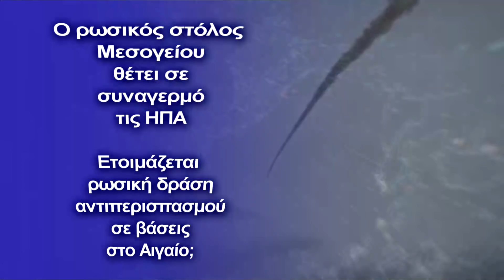Ο ρωσικός στόλος Μεσογείου θέτει σε συναγερμό τις ΗΠΑ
Σε αντιπερισπασμό για δράση των ΗΠΑ στον Εύξεινο Πόντο οι Ρώσοι κινούνται επιθετικά στην Α.Μεσόγειο και το Αιγαίο
Δεν είναι η πρώτη φορά που η Ρωσία, στέλνει μηνύματα κάνοντας αισθητή την παρουσία της με στρατιωτικές δυνάμεις στην Μεσόγειο, θέλοντας να δείξει τα δόντια της προς κάθε κατεύθυνση.

Αυτήν την φορά το ρωσικό Πολεμικό Ναυτικό, δηλώνει την παρουσία του στην Ανατολική Μεσόγειο ενισχυμένο και όταν λέμε ενισχυμένο, εννοούμε με υποβρύχια, φρεγάτες, κορβέτες, όλα προερχόμενα από τον ισχυρότατο ρωσικό στόλο του Εύξεινου Πόντου.

Σύμφωνα με ειδικούς, τον μήνα Νοέμβριο και προς τον τέλος του Οκτωβρίου, έχουμε πολλές μετακινήσεις μονάδων επιφανείας του ρωσικού στόλου της Μεσογείου. Προγραμματισμένες και μη, οι οποίες έχουν προκαλέσει αναστάτωση στην διοίκηση του 6ου αμερικανικού στόλου.

Οι ίδιοι αμυντικοί αναλυτές εκτιμούν ότι η Μόσχα εφαρμόζει ένα σχέδιο “ αντιπερισπασμού” ως προς το ΝΑΤΟ, σε κάθε ενδεχόμενο σενάριο εμπλοκής της συμμαχίας στο ουκρανικό έδαφος και θάλασσα.

Για να γίνουμε πιο σαφής, η Μόσχα σε περίπτωση που δεχθεί οποιαδήποτε επίθεση στην Α.Ουκρανία, και κυρίως στον Εύξεινο Πόντο, θα αντιδράσει με τον ίδιο τρόπο σε Αιγαίο, Α.Μεσόγειο, θέτοντας στο στόχαστρο των πολεμικών πλοίων όλων των αμερικανικών βάσεων, συμπεριλαμβανομένης της Σούδας, αλλά της Αλεξανδρούπολης.

"Ρωσικοί πύραυλοι «Calibr» σε ετοιμότητα ..μάχης, θα σημαδεύουν τις βρετανικές βάσεις στην Κύπρο( Δεκέλεια -Ακρωτήρι), τις βάσεις σε Σούδα και Άκτιο, την νατοϊκή διοίκηση στην Νάπολι, καθώς και το αρχηγείο της συμμαχίας στην Σμύρνη, ..μαζί με την αεροπορική βάση του Ιντσιρλίκ", είχε αναφέρει παλαιότερα  ρωσική δημοσιογραφική πηγή, αγνοώντας τότε την αμερικανική βάση στην Αλεξανδρούπολη.

“Η συνεχής παρουσία ρωσικών πλοίων, εξοπλισμένων με πυραύλους cruise Calibr στη Μεσόγειο, στοχεύει στη διατήρηση της ισορροπίας εξουσίας στην περιοχή αυτή”, δηλώνουν κάθε φορά Ρώσοι αξιωματούχοι.

«Σε περίπτωση σύγκρουσης, οι πύραυλοι «Calibr» έχουν βεληνεκές για να καλύψουν τη βρετανική στρατιωτική βάση στο Ακρωτήρι και τη Δεκέλεια στην Κύπρο, τη βάση του Ιντσιρλίκ στην Τουρκία, την έδρα του ΝΑΤΟ στη Νάπολη, την έδρα των αεροπορικών δυνάμεων του ΝΑΤΟ στην Σμύρνη της Τουρκίας, και τις βάσεις του ΝΑΤΟ σε Ελλάδα και Ιταλία», είχε αναφέρει  Ρώσος αμυντικός αναλυτής.

Επιπλέον, πρόσφατα οι ΗΠΑ ανέπτυξαν ενεργά τις ναυτικές τους δυνάμεις στην Ανατολική Μεσόγειο. Είναι ενδιαφέρον ότι οι ίδιοι οι Αμερικανοί αντέδρασαν με μεγάλη προσοχή στην ενίσχυση της μεσογειακής μοίρας του ρωσικού ναυτικού.

Ενδεικτικές κινήσεις ρωσικών ναυτικών δυνάμεων στην Μεσόγειο προκαλούν την αντίδραση των ΗΠΑ

"Σύμφωνα με πληροφορίες αναφέρθηκαν πολλές ναυτικές διελεύσεις στην Ανατολική Μεσόγειο από την ρωσική φρεγάτα RFS Admiral Grigorovich και το περιπολικό σκάφος RFS Dmitry Rogachev.

Το πλοίο διοικητικής μέριμνας RFS Vitse-Admiral Paromov παρατηρήθηκε να κατευθύνεται προς τη Διώρυγα του Σουέζ και προς τα πίσω.

Το σκάφος θα μπορούσε να συνοδεύει πλοίο που έφτασε από την Ερυθρά Θάλασσα.

Εάν ναι, ο πιο πιθανός υποψήφιος θα ήταν το ρωσικό σκάφος συλλογής πληροφοριών RFS Kildin το οποίο αναφέρθηκε τελευταία φορά στο λιμάνι του Ομάν την 1η Νοεμβρίου.

Το σωστικό ρυμουλκό MB304 πέρασε από τα Δαρδανέλια και μπήκε στη Θάλασσα του Μαρμαρά.

Το σκάφος εθεάθη να ρυμουλκεί το σκάφος ειδικών αποστολών  Project 21980 Grachonok Pavel Silaev.

Αργότερα το ναρκαλιευτικό κλάσης Natya RFS Ivan Gobulets αναφέρθηκε ότι εισήλθε στη Θάλασσα του Μαρμαρά επίσης σε ένα  ταξίδι επιστροφής στη Μαύρη Θάλασσα.

Το ρυμουλκό διάσωσης MB304, που ρυμουλκούσε το σκάφος   Pavel Silaev, παρατηρήθηκε να διέρχεται μέσα από τον Βόσπορο και να κατευθύνεται προς τη Μαύρη Θάλασσα.

Τα αποβατικά σκάφη κλάσης Ropucha του Βαλτικού Στόλου RFS Minsk και RFS Korolev αναφέρθηκαν βορειοανατολικά του Αλγερίου.

Και τα δύο σκάφη σύμφωνα με πληροφορίες εξακολουθούσαν να κατευθύνονται προς τα ανατολικά.

Το ναρκαλιευτικό κλάσης Natya RFS Ivan Gobulets παρατηρήθηκε να περνά τον Βόσπορο στις 23 Νοεμβρίου.

Το ρυμουλκό διάσωσης SB-742, που πιθανώς συνόδευε τη φρεγάτα RFS Admiral Grigorovich και το περιπολικό σκάφος RFS Dmitry Rogachev, ενώ η θέση του εντοπίστηκε κοντά στο συριακό λιμάνι Tartus.

Το σκάφος υλικοτεχνικής υποστήριξης RFS Vitse-Admiral Paromov φέρεται να εγκατέλειψε το λιμάνι της Ταρτούς.

Το σκάφος υλικοτεχνικής υποστήριξης RFS Vitse-Admiral Paromov αναφέρεται στο αγκυροβόλιο του Port Said, στην Αίγυπτο, γύρω στις 25 Νοεμβρίου και τώρα είναι στην Ταρτούς".